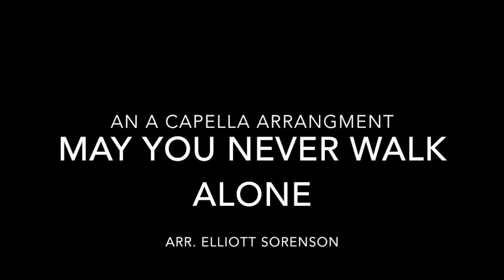May You Never Walk Alone - arr. Elliott Sorenson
This is a piece that is very close to my heart. Here is my choral interpretation of it. Hope you enjoy!